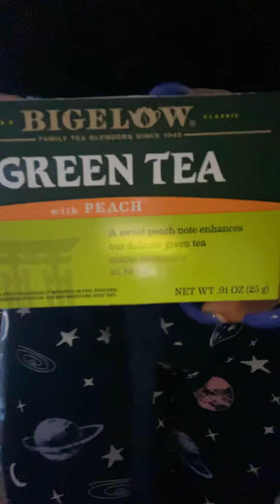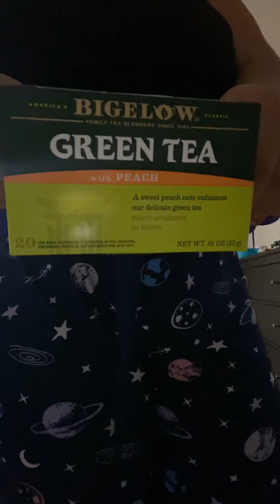My workout day36🏋🏼‍♀️🤸🏻‍♀️🏋🏼‍♂️